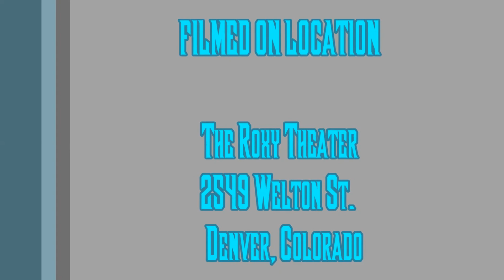Harvest the Murdered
Harvest the Murdered @ The Roxy Theater Denver Colorado 10-3-14